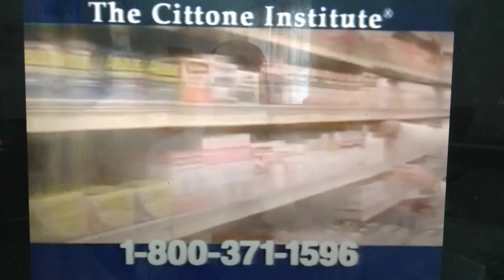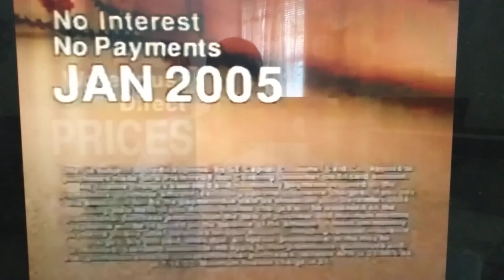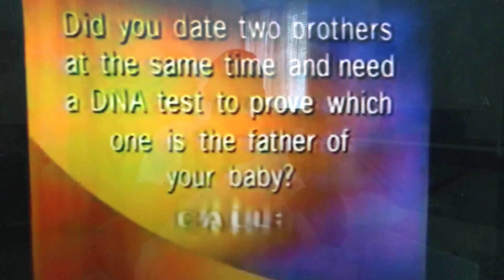9-2-2003 UPN daytime commercials part 6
-That 70's Show and The King of Queens coming to UPN (Weeknights from 5-7pm starting this Fall)
-The Parkers every night at 7:30pm on UPN starting September 15
-UPN 9 News at 10 promo (Brenda Blackmon)
-Montel guest submission plug 800-MONTEL-2
Aired during Montel.